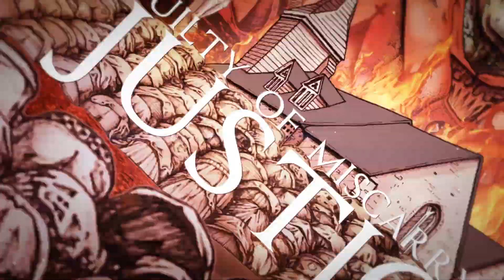Blind Oracle - Bloodlines (Official Lyric Video)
The official lyric video for the single 'Bloodlines' released on 11th October 2016.

"Bloodlines is an encapsulation of our aggression and frustration with the current state of societal unconsciousness prevalent in organised religion and the government. Bloodlines looks at how they both influence us in our daily lives through subtle manipulation and fear, and ultimate how they lead us astray. Heavy music is the greatest artistic vessel for this mindset, so it came together naturally. This is simply a reaction to the world we live in."

Also available via Google Play, Spotify & Apple Music

Video by SR Film
Recorded/Mixed/Mastered by Lance Prenc
Artwork by Trav Zganjar